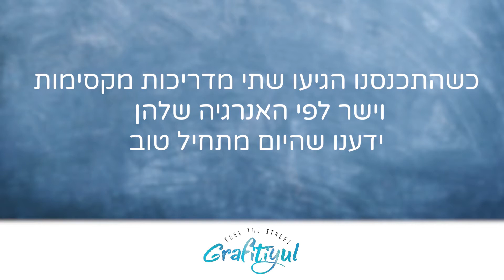סיור אוכל בתל אביב- מסביב לעולם בשכונת פלורנטין המלצה של שרית רבינוביץ (גרפיטיול)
המלצה על סיור אוכל בתל אביב- מסביב לעולם בשכונת פלורנטין
שרית רבינוביץ מחברת מדטרוניק ממליצה על פעילות שיצאו אליה כל הצוות.

רוצים גם? מוזמנים להצטרף אלינו
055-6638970 מוזמנים לצלצל או לשלוח לנו וואטספ ונחזור אליכם עם כל הפרטים

סיור אוכל מסביב לעולם ✈️- בעקבות הטרנדים החמים של פלורנטין

בסיור נטעם:
🪄 משהו שעלול לעורר אתכם
💡מאכל מיוחד שהומצא בישראל
🫔  מאכל שביומיום הייתם נמנעים ממנו אבל בטוויסט שעשו לו הוא הופך ממש לגורמה

ונפגוש:
‼️ מישהי שהעזה לפתוח את העסק שלה בשיא הסגר בקורונה
💜 חבר׳ה שטסו למדינה מסויימת כדי להקים חומוסיה ובסוף חזרו לארץ והקימו מסעדה עם האוכל שהם טעמו שם. את תצטרכי להחליט אם הם הצליחו להביא את המתכון המנצח.
🤩 נפגוש מישהי שהיה לה קראש מטורף על מישהו והלכה ממש רחוק בשבילו, בסיור אנחנו נגלה מה היא עשתה..

העלות היא 350 ש״ח למשתתף
התענוג כשעתיים וחצי בפלורנטין
מחליף ארוחת ערב טובה.
ניתן להזמין פעילות פרטית או להצטרף לפעילות בימי שישי בשעה 11:00

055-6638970 מוזמנים לצלצל או לשלוח לנו וואטספ ונחזור אליכם עם כל הפרטים